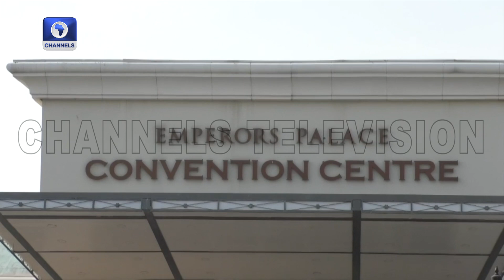More Than 60 Migrants Presumed Dead After Boat Capsizes Off Cape Verde +More | The World Today